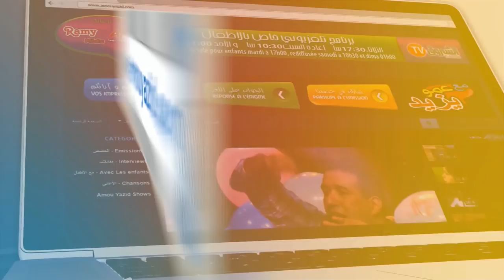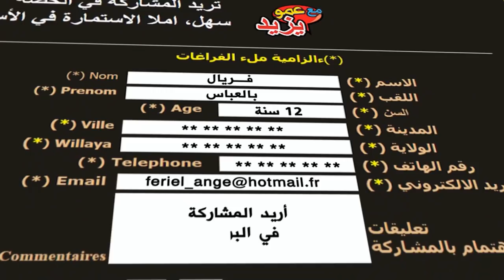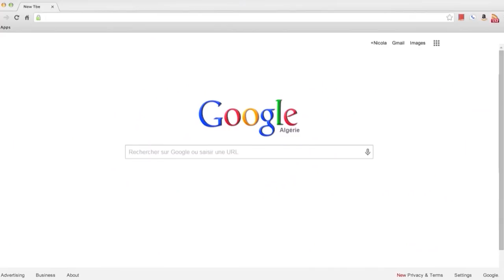مع عمو يزيد الحلقة 16 الموسم 4 ليوم 11 ديسمبر Amou Yazid EP16 S04 du 11 décembre 2018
مع عمو يزيد الحلقة 16 الموسم 4  ليوم 11 ديسمبر 2018
Amou Yazid EP16 S04 du 11 décembre 2018